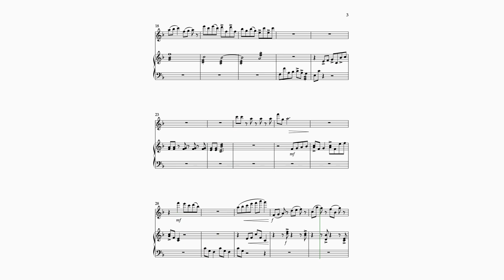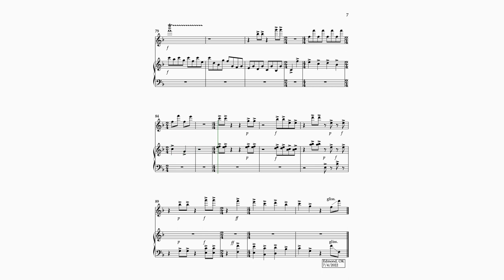Triumph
A fun and playful duet for Flute and Marimba.